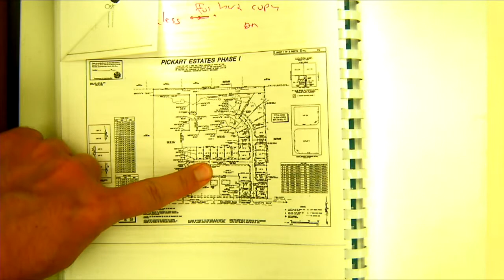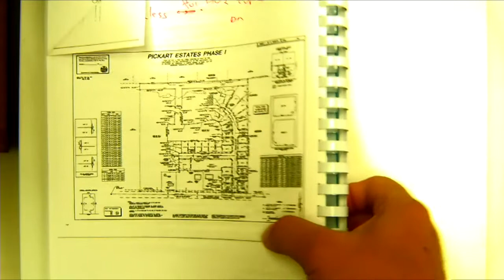Oshkosh Common Council - 8/15/18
Meeting of the Oshkosh Common Council for Wednesday, August 15, 2018